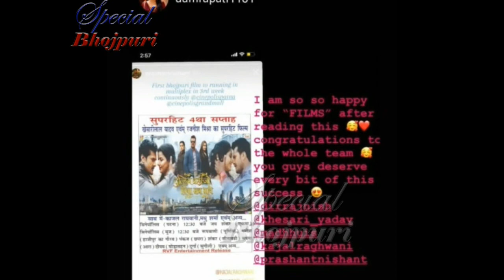पवन के खिलाफ़ और खेसारी के फ़िल्म के सपोर्ट में उतरी आम्रपाली दुबे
पवन के खिलाफ़ और खेसारी के फ़िल्म के सपोर्ट में उतरी